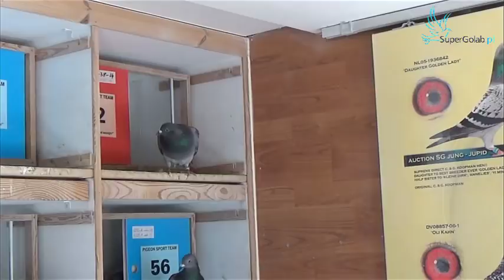Lot z miejscowości Vetschau - tandem Marcin Kapinos & Grzegorz Leś